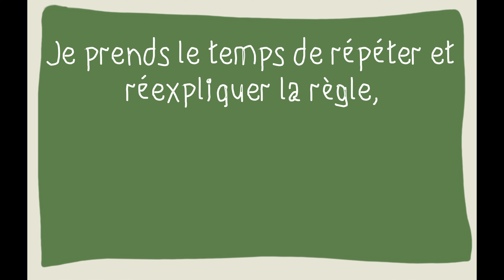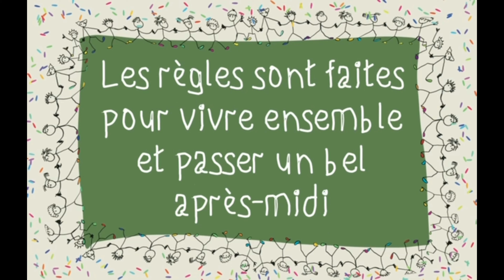BONUS : une après midi pleine d'enfant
Une après-midi pleine d’enfants qui courent partout. Euh, je fais quoi?